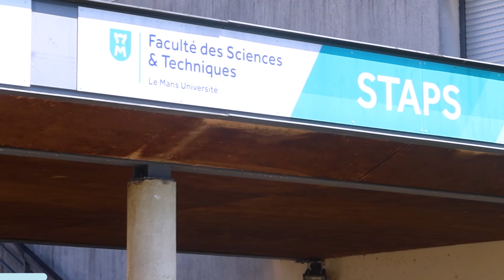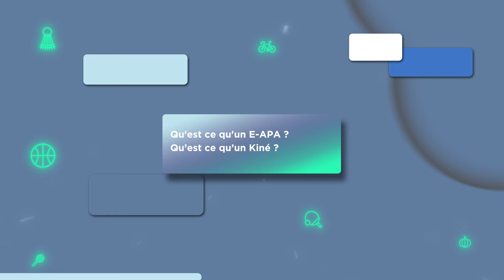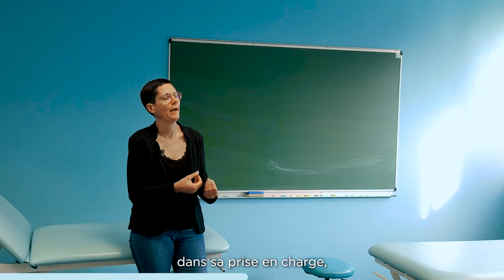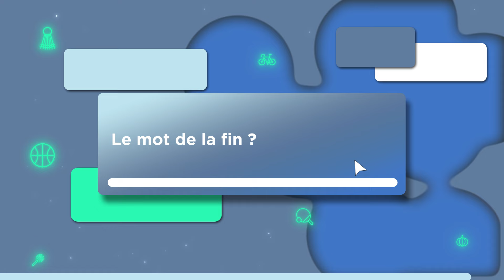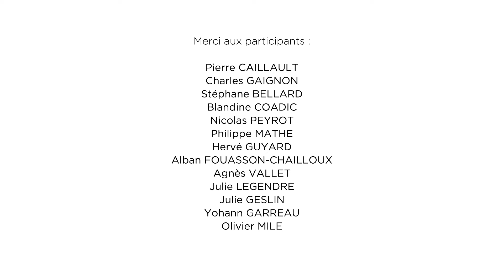Quels partenariats entre Enseignant.e en APA et Kinésithérapeute ? 🤔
Cette vidéo est proposée par la SRAE Nutrition. Elle est financée par l'ARS des Pays de la Loire et l'Académie de Nantes (DRAJES).
Cette vidéo n'a pas vocation a être exhaustive quant à l'ensemble des liens entre ces 2 métiers. Idéalement, elle s'intègrera au sein de cours, formations (initiales ou continues) où le travail interprofessionnel sera évoqué.

Merci aux membres représentants institutionnels du groupe de travail qui a co-construit ce support : UFR STAPS Nantes, département STAPS Le Mans, IFEPSA, IFMK Laval, IFM3R Saint-Sébastien sur Loire, CREPS des Pays de la Loire.
Merci à tous les professionnels de terrain (médecin, enseignant.e.s APA, masseur-kinésithérapeutes, étudiant.e.s STAPS APAS et kinés) ayant joué le jeu des questions - réponses.